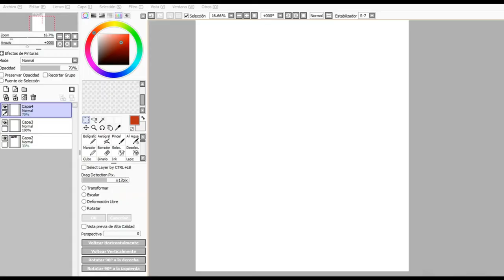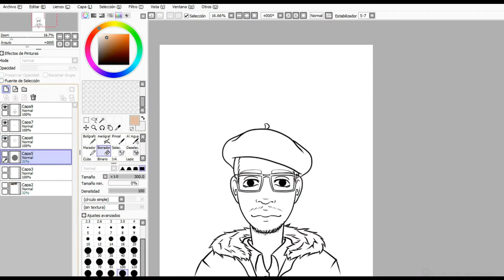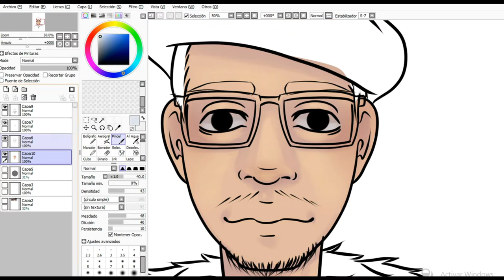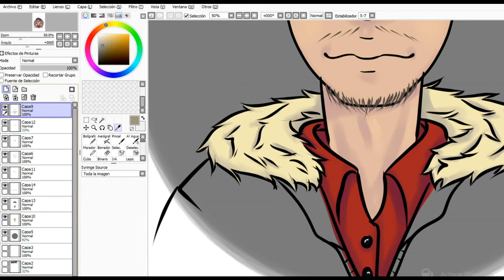A friend anime portrait - SPEED PAINT DIGITAL ART - [NCS Release]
El segundo premio de un sorteo que hice hace un tiempo fue este, un retrato anime a mi estilo, el ganador fue un amigo y cliente fiel de hace mucho jajaj siempre me encarga cosas y al fin le toco un dibujo gratis jajaja